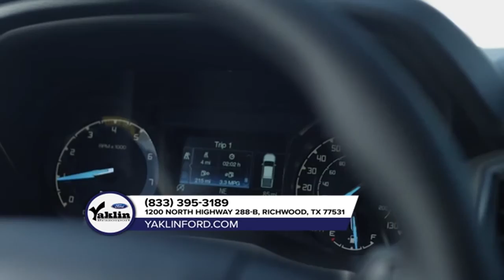2019 Ford Ranger Pearland TX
2019 Ford Ranger

Yaklin Ford is your trusted Ford dealer, serving residents of Pearland  TX and the surrounding cities. If you are in or around Pearland  TX and you are looking for the premier service, selection, and prices on all new or pre-owned Ford Ranger then you need to look no further than Yaklin Ford. The wonderful folks at Yaklin Ford are experts in all things Ford related and are capable of doing whatever needs to be done to get you in a new Ford Ranger today. There may be another Ford dealerships in your area, but there is not a better Ford dealership than Yaklin Ford. Do yourself a favor and make the trip over to Yaklin Ford today to see why we are the premier dealer in the entire area.